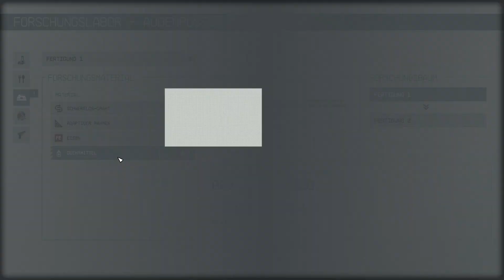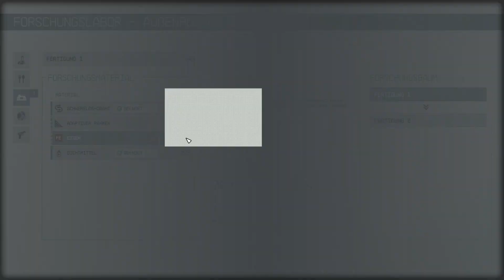Starfield 🛸 11: Schonmal ein schleichendes Raumschiff gesehen?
Ich nicht! Also entweder das ist Humbug oder die haben es echt drauf.